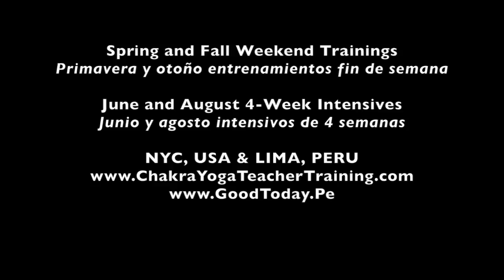Chakra Yoga Teacher Training Spanish Subtitles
This video is about Chakra Yoga Teacher Training Spanish Subtitles